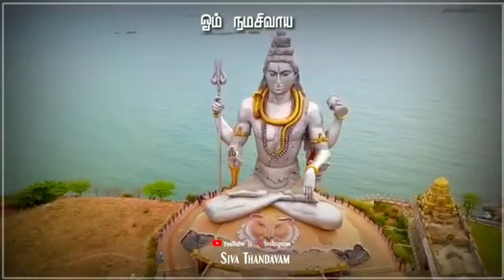Sivan WhatsApp status tamil🙏 Lord shiva status sivan status சிவன் பாடல் sivan song tamil /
Sivan WhatsApp status Tamil.
# சிவன் பாடல் sivan song tamil.